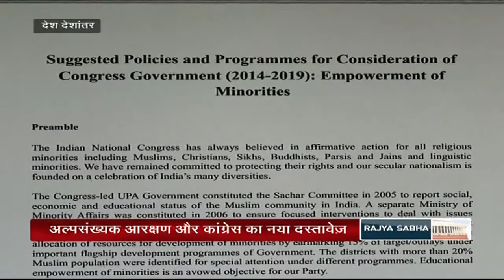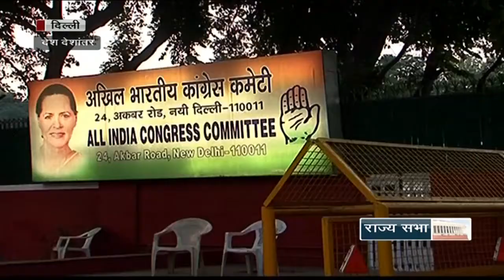Desh Deshantar - Elections amidst sectarian thoughts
Guests: Rahul Mehra (Advocate & Founder Member, Aam Aadmi Party) ; Alok Mehta (Editor, Governance Now) ; Rajeev Tyagi (Leader, Congress) ; Dr. Najma A Heptulla (MP, BJP)